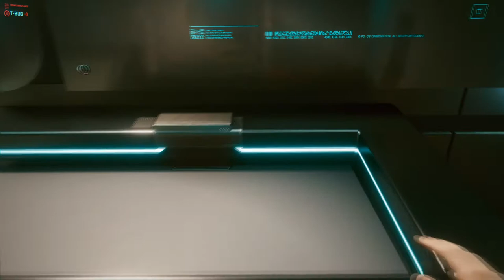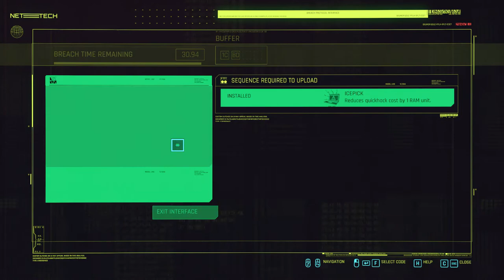Cyberpunk 2077 The Heist - Emperor Arrives! Part 5 | Let's play Cyberpunk 2077 Gameplay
The Heist - Its time, all is set. We got intel, we got the flathead, cover and a way in as well as out! What could possibly go wrong right? Welcome to Let's play Cyberpunk 2077 gameplay, Cyberpunk 2077 part 5.  Cyberpunk 2077 The Heist quest, The first real big quest in Cyberpunk but ask Yourself, was it worth it to meet up with the Emperor?